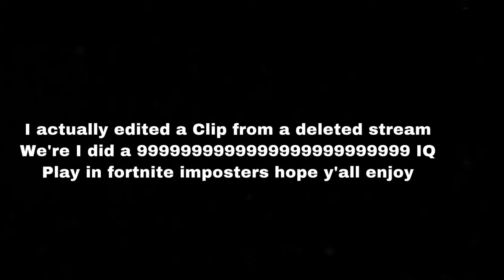999999999999999 IQ play in fortnite imposters